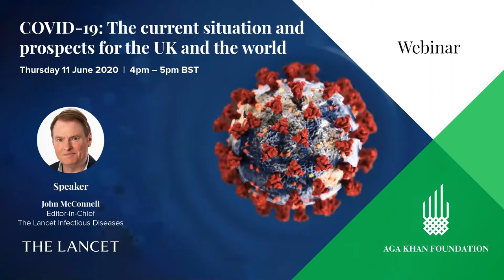COVID-19: the current situation and prospects for the UK and the world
A conversation with John McConnell, Editor-in-Chief of The Lancet Infectious Diseases Journal

The COVID-19 pandemic has affected our working and personal lives like no other event in recent memory. An unprecedented level of research over the past five months has advanced knowledge of the disease, but many uncertainties remain.

In this Q&A, John McConnell, Editor of The Lancet Infectious Diseases, was able to separate the knowns from the unknowns of COVID-19, whilst speculating on how the pandemic might evolve in the UK and elsewhere, including the developing world. He also offered some excellent insights into what concrete next steps should be taken for the world to defeat this novel disease.

This webinar was moderated by Mahmood Ahmed, Chairman of the Aga Khan Foundation UK National Committee.